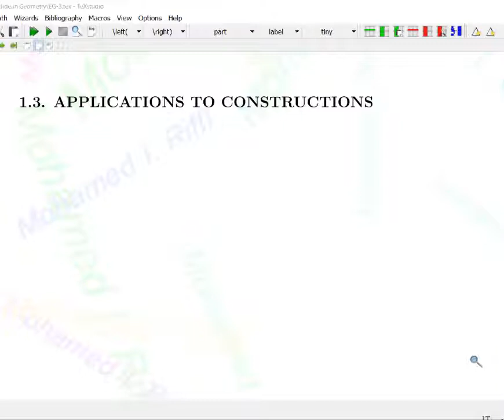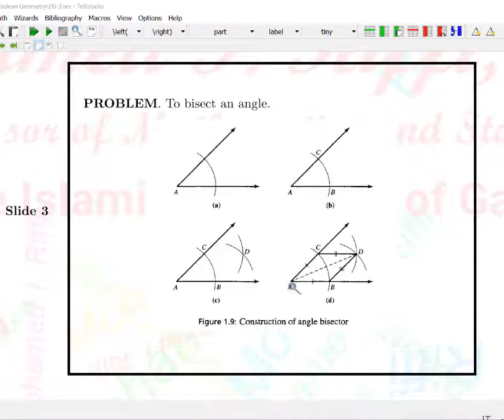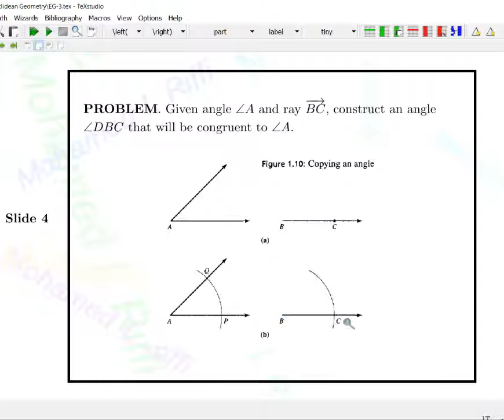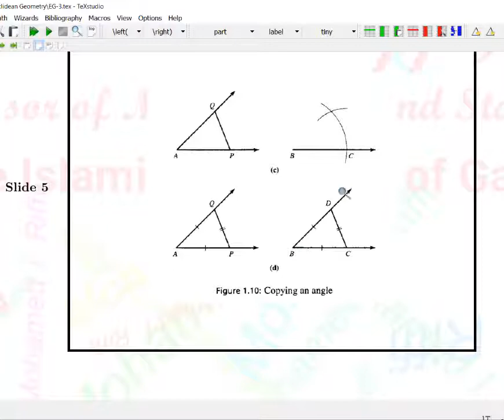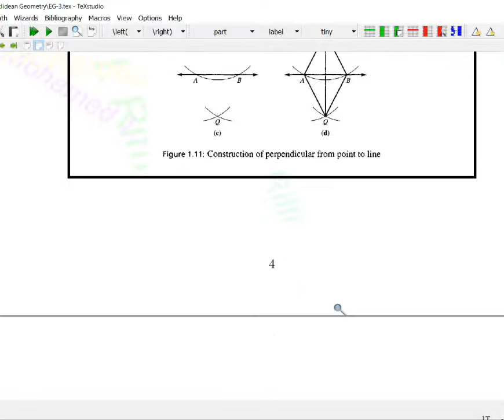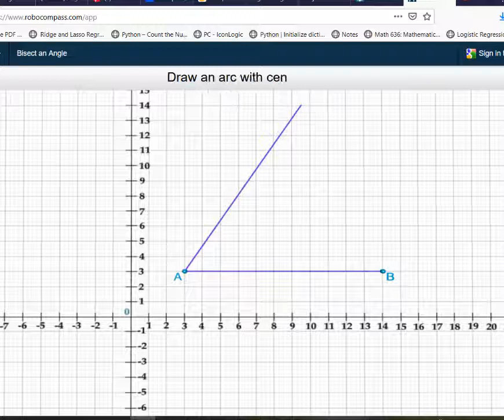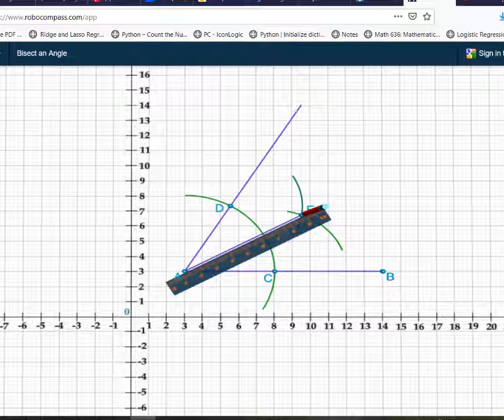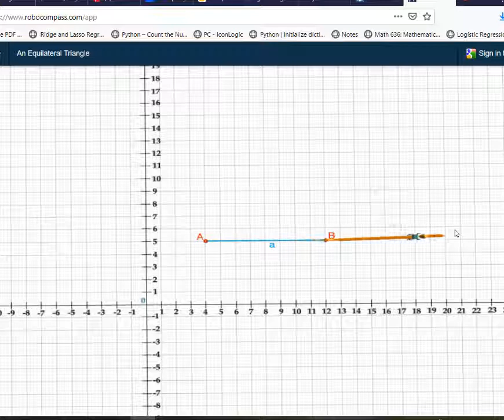Euclidean Geometry (Applications to Constructions)